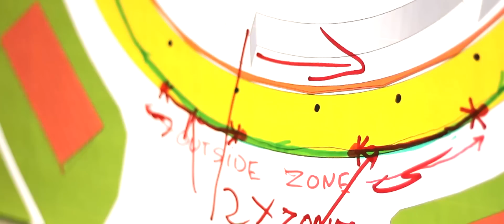Drift Allstars 2013 (Round 1: Poland)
Drift Allstars 2013 (Round 1: Poland) Orelan Stadium in Plock, Poland.

Drift Allstars Europe touches down in Poland for the opening round of the 2013 series.